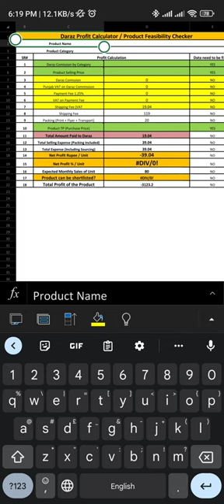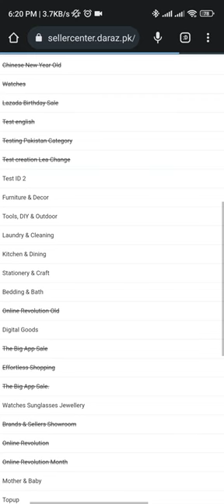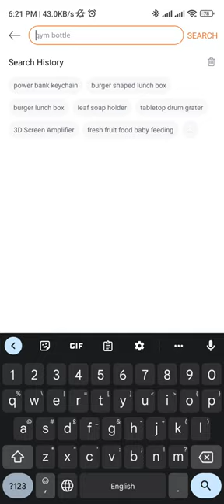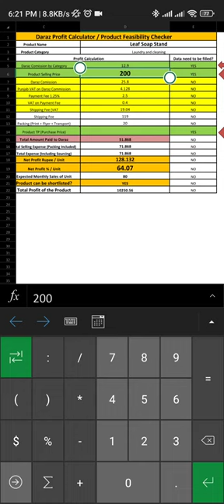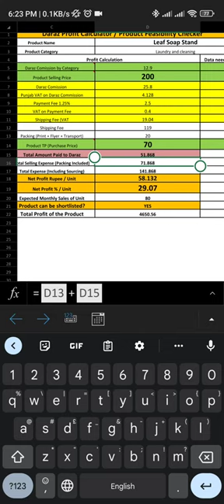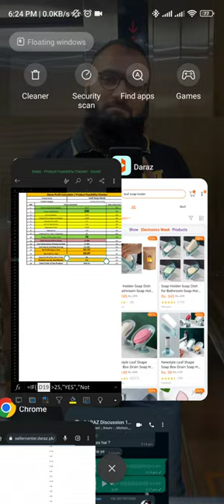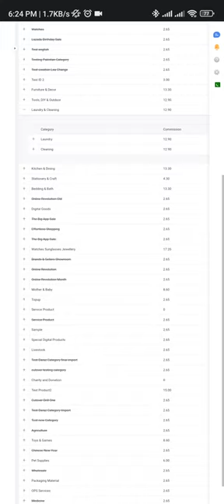Mastering Profit Calculation on Daraz | Ultimate Guide to Calculate Daraz Profits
Best way to Calculate Profit on Daraz | How to Calculate Daraz Profit | Daraz Profit Calculator | Daraz Profit Calculator Explained

"Daraz Product Feasibility Sheet"

Your ultimate tool for assessing the potential success of your products on the Daraz e-commerce platform!

As an aspiring entrepreneur or an experienced seller on Daraz, understanding the market demand and feasibility of your products is crucial for making well-informed business decisions. That's where the Daraz Product Feasibility Sheet comes in!

In this video, we'll take you through a step-by-step guide on how to effectively use the Daraz Product Feasibility Sheet to analyze various factors that impact your product's performance on the platform. This powerful Sheet will empower you to make data-driven choices for your e-commerce venture.

Whether you're a newcomer to the world of online selling or a seasoned entrepreneur looking to expand your product range, this video is a must-watch. Get ready to unlock the potential of your e-commerce business on Daraz with the Daraz Product Feasibility Sheet.